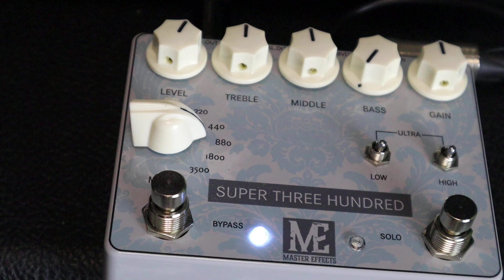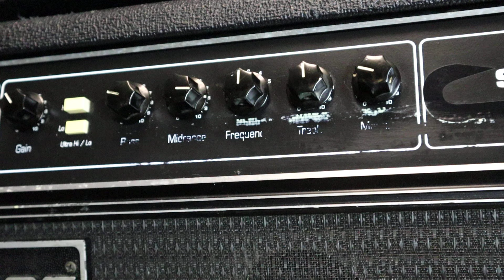LEGENDARY Bass Tone in a Box! - Master Effects Super 300 Bass Preamp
Checking out the Ampeg svt pedal clone to rule them all! If you like what I do and want to support me even further, send me a message for guitar lessons, or for transcribing a song for you, session work, ghostwriting, re-amping, production, or general guitar maintenance and tech!

0:00 - Intro
0:35 - Demo Song
1:20 - Singal Chain
1:39 - Overview of Super 300
3:18 - Super 300 Tone Test
7:52 - Compared to Ampeg SVT 300
11:52 - Final Thoughts